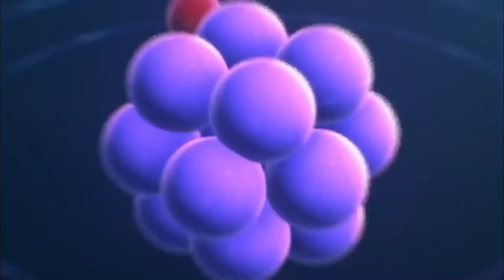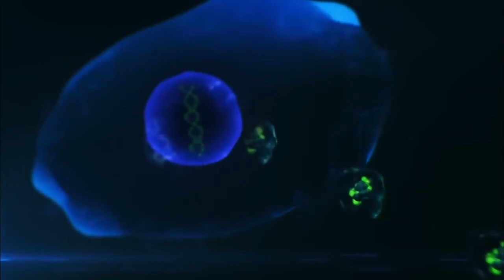Infected Mushroom - Song Pong - - -[Visual Underwater/Microscopic Trippy Videos Set]]- - - [GetAFix]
Youtube A trippy video for the track "Infected Mushroom - Song Pong" from the album "Converting Vegetarians" featuring loads of wierd and beautiful underwater animals that glow

Week 7 of the "Track Highlight" series on the Infected Mushroom forums Come say Hi!